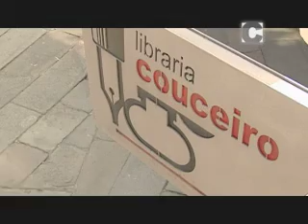Santiago Sí 09/12/2014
Beatriz Rey e Juliana Muñóz acuden ao programa para falar dun manual no que explican as intervencións asistidas con cans no ámbito da demencia tipo Alzheimer. Ademáis, María Couceiro recomenda tres publicacións recentes en galego.